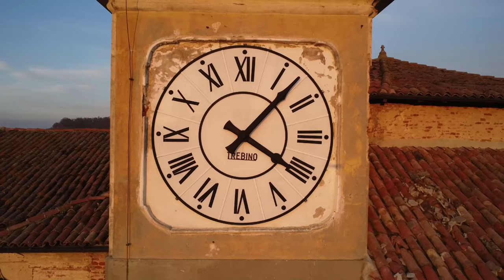DJI mini2 - Il mio 2021con il drone.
In questo video di fine anno ho voluto tirare le somme di una passione nata da pochi mesi riunendo diversi spezzoni di video già pubblicati. Molte imprecisioni e tanta voglia di imparare. Buona visione e felice 2022.